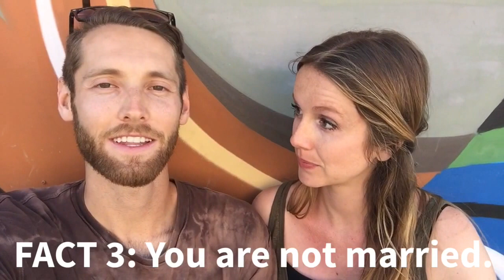Be More Fun to Date Series! Part 2 - "Facebook Official"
We talk about what it means to be "official". Shaun gives you 3 facts about this stage of relationship & we end by 3 sharing ways to be more fun to date!

Our next video in the series will be about "I love you"! When should you say it? What does it mean?